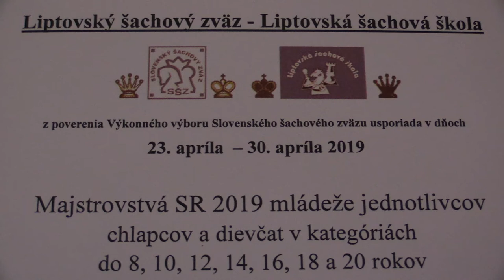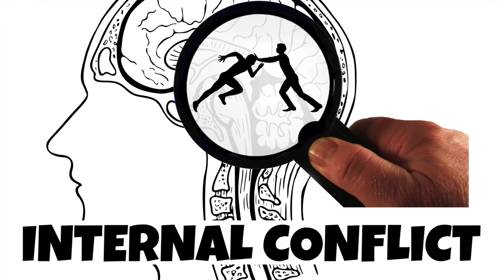CH20 6.4. Paňko Eduard - Jóba Árpád ½ - ½